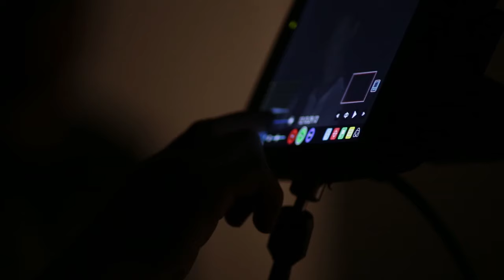MAKING OF Agnieszka Twardowska - Już Wiem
Reżyseria i zdjęcia: Michał Jagiełło
Mistrz oświetlenia: Robert Kuliś
Drugi oświetleniowiec: Mariusz Ziandarski
Dyżurny planu: Mariusz Puk
Making of: Iza Tołwińska
Stylizacja: Anna Zeman, Marta Danelska
Fryzury: Agnieszka Osoch, Agnieszka Wolska
Charakteryzacja: Dagmara Mikuła
Foto - Tomasz Żukowski
Gościnnie wystąpiła: Tatiana Wrona
Zdjęcia odbyły się w Studio Bratanka